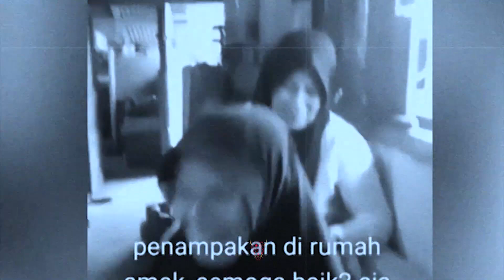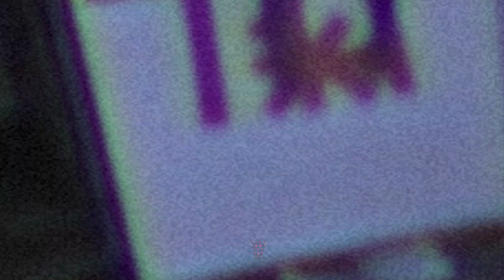CUERPO REAL de una persona encontrado en una casa abandonada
brujas,fantasmas, videos de miedo, TERROR EXTREMO que NO te Dejarán DORMIR esta noche

CANAL SECUNDARIO @elgapterror

VIDEO CANAL NUEVO @el gap terror